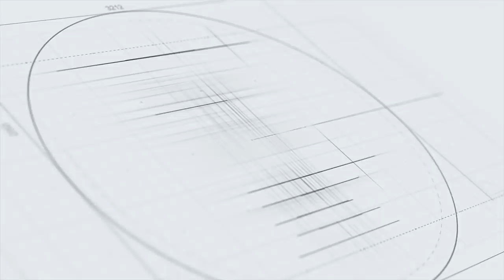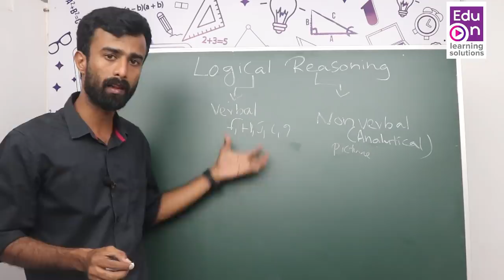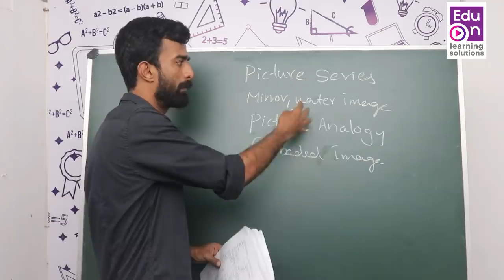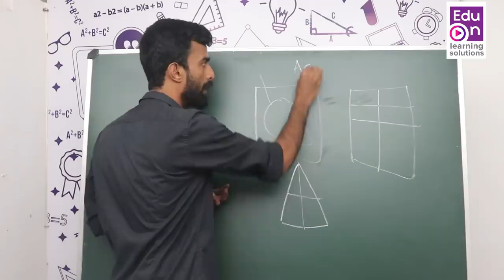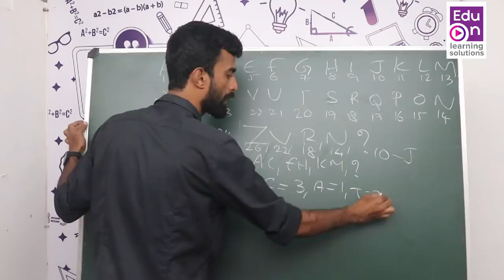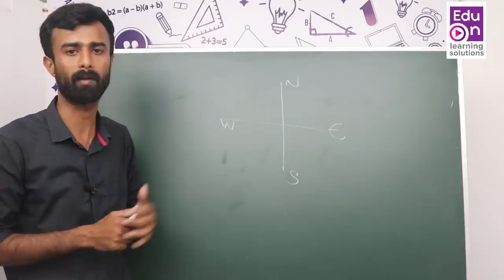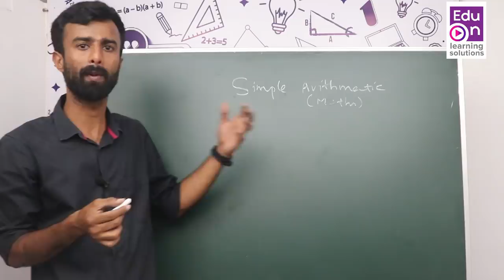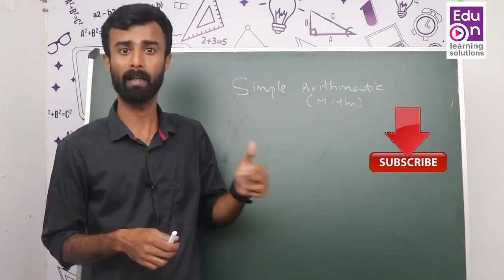KAS REASONING ഇനി ഇങ്ങനെ നോക്കൂ 😀✌️|Kerala Administrative Service Reasoning Syllabus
Kerala Administrative Service Reasoning Syllabus
Learn smart.Be Happy.

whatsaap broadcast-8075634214